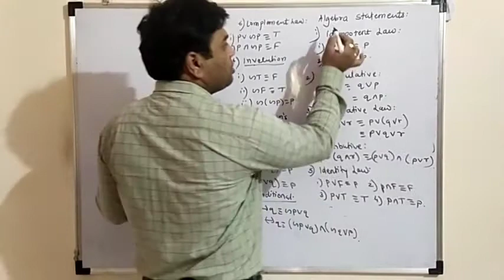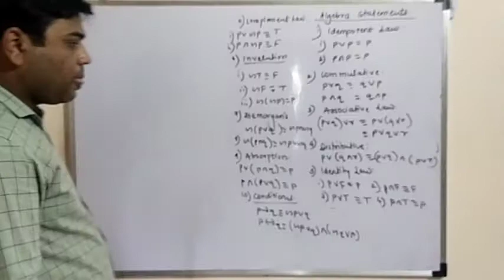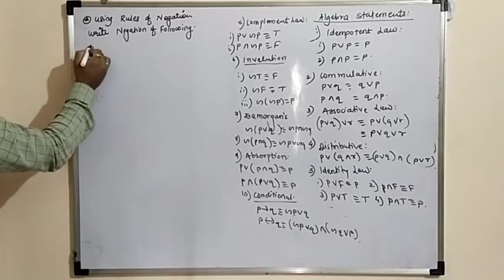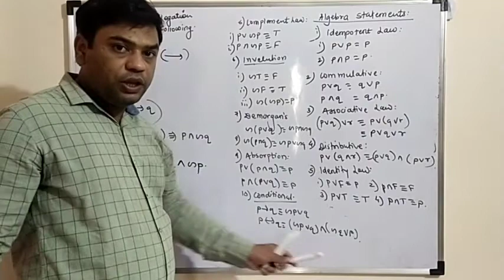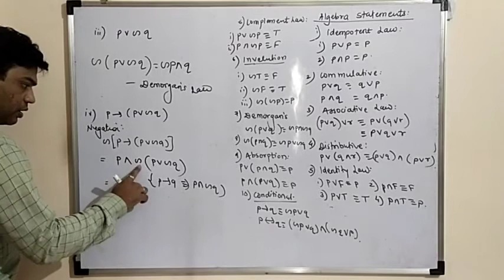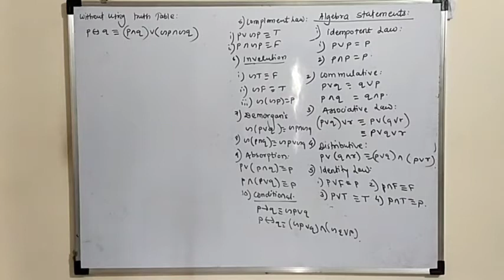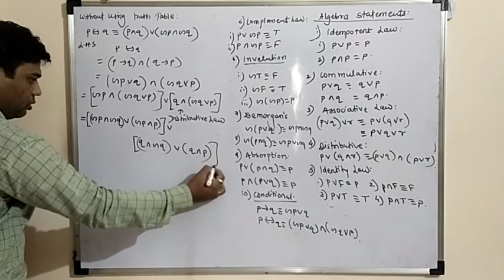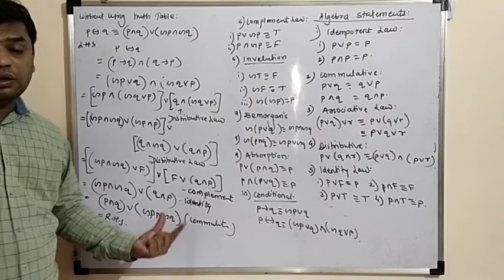12(HSC)MATHS-LECT NO 8-MATHEMATICAL LOGIC BY DARSHAN SIR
Algebra of statements